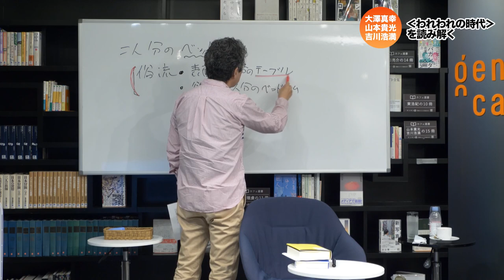大澤真幸×山本貴光×吉川浩満「‹われわれの時代›を読み解く──『〈世界史〉の哲学 近代篇１』&『近代篇２』刊行記念」(2021/9/1収録) ダイジェスト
チャンネル拡大中！ゲンロン主導で開発した配信プラットフォーム、「シラス」でのご視聴は以下のURLから、約2時間半お楽しみいただけます！

（990円で放送日より半年間、2022/3/1までご視聴いただけます）

『〈世界史〉の哲学』とはどういう書物なのか。ホワイトボードをつかったレクチャー形式でじっくりとお話しいただきました。
これから読まれる方は特に必見！

大澤真幸『〈世界史〉の哲学　近代篇１　〈主体〉の誕生』（講談社）

大澤真幸『〈世界史〉の哲学　近代篇２　資本主義の父殺し』（講談社）

‹われわれの時代›を読み解く – ゲンロンカフェ